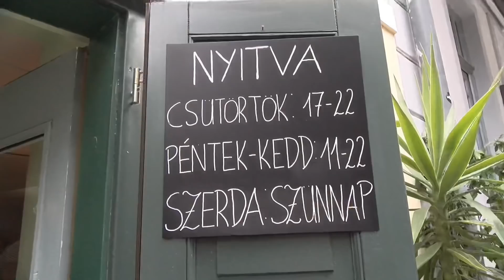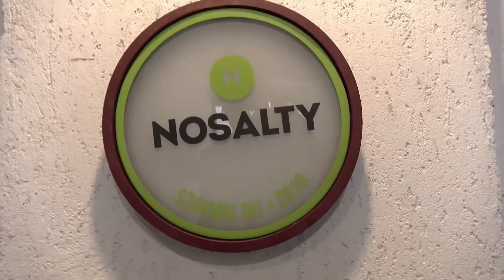Bazsa - BRUTÁL - Licom a bisztró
Hang lesz még jobb is, de idő míg fel fejlődik a technika minden téren. Köszi a türelmet :-)

15% kedvezményre jogosító kód: rike15

Zene:
The Traveler - Light Yellow